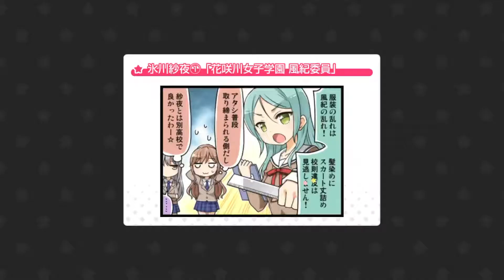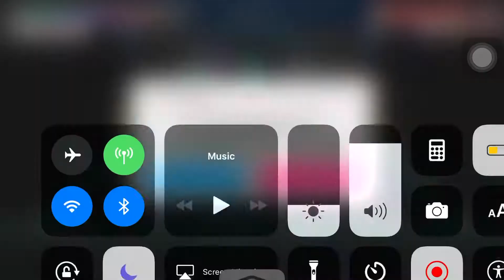Six Trillion Years and Overnight Story Improvement